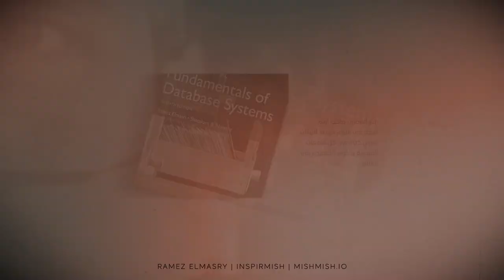InspirMish - Ramez El-Masry: Pioneering Database Scientist/رامز المصري: عالم قواعد بيانات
Join us on InspirMish as we delve into the remarkable achievements of Ramez El-Masry, a renowned pioneer in the field of database sciences. With a stellar reputation as one of the world's foremost experts, Ramez's contributions have revolutionized the realm of databases.
Explore his journey from studying at prestigious universities to obtaining his master's and doctoral degrees from Stanford University. Discover his significant academic roles, including professorships at renowned institutions like the University of Zurich and the University of Houston. From his faculty position at Clarkson University to his groundbreaking research at Honeywell Inc., Ramez's impact on the field of computer science is unparalleled.
Join us as we celebrate the inspiring journey of Ramez El-Masry, a visionary who continues to shape the future of database sciences.

 انضم إلينا على InspirMish ونحن نتعمق في الإنجازات الرائعة لرامز المصري ، الرائد المعروف في مجال علوم قواعد البيانات. بسمعة ممتازة كواحد من أبرز الخبراء في العالم ، أحدثت مساهمات رامز ثورة في عالم قواعد البيانات.
اكتشف رحلته من الدراسة في جامعات مرموقة إلى الحصول على درجتي الماجستير والدكتوراه من جامعة ستانفورد. اكتشف أدوارهالأكاديمية المهمة ، بما في ذلك الأستاذية في مؤسسات مشهورة مثل جامعة زيورخ وجامعة هيوستن. من منصبه في هيئة التدريس فيجامعة كلاركسون إلى أبحاثه الرائدة في شركة Honeywell Inc، ، فضلا عن تأثيره في مجال علوم الكمبيوتر الذي لا مثيل له.